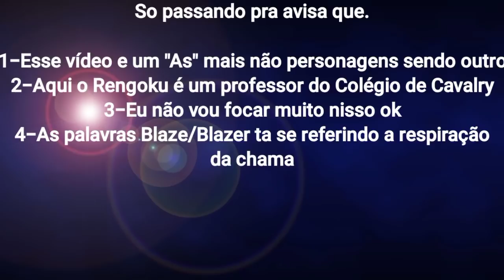Rakudai Kishi reagindo ao Pilar das Chamas |Rengoku (Kimetsu no Yaiba) |Enygma [Rengoku é Sensei]